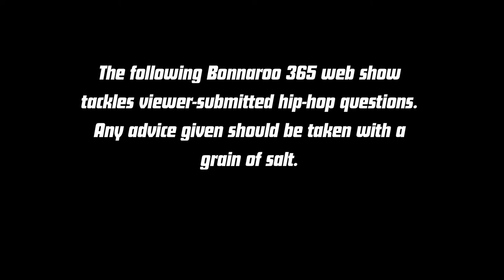Jean Grae | Rap Lines With Eric & Jeff | Ep. 3 | Bonnaroo365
This week, Eric and Jeff (ItsTheReal) sit down with international hip-hop artist, Jean Grae. Jean and the boys take questions from viewers and give their best answers on name changes a la 2 Chainz, how long to wait before texting a rapper back, and if females are built for rap. Please continue to send your RapLines questions via Twitter to @ItsTheReal and @Bonnaroo!

Rap Lines With Eric & Jeff | Ep. 3 Feat. Jean Grae | Bonnaroo365